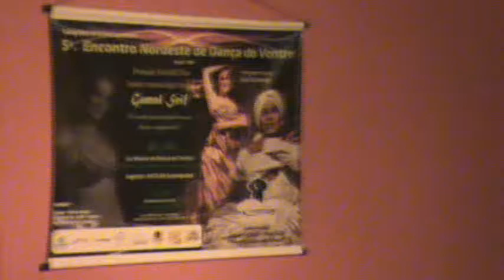Nuriel El Nur - Tiberio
Festa "Noites do Oriente" da Tuareg, Lançamento do 5º Encontro NE de Dança do Ventre realizado no Tiberio Eventos dia 08 de abril de 2011